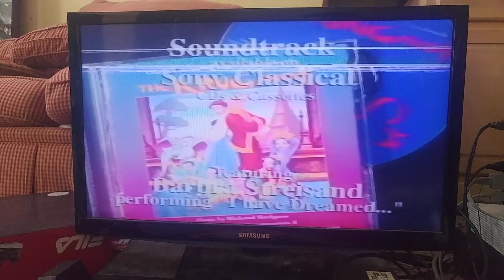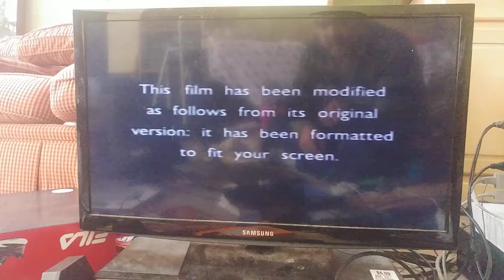Opening to The King & I 1999 VHS (Part 2)